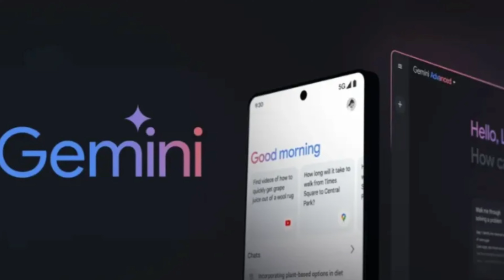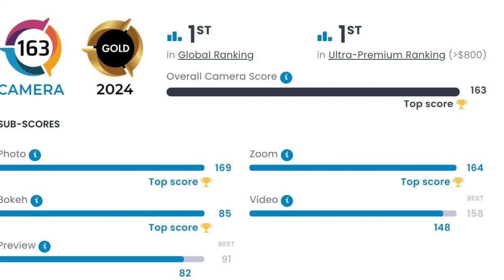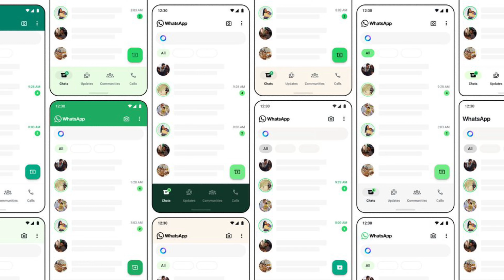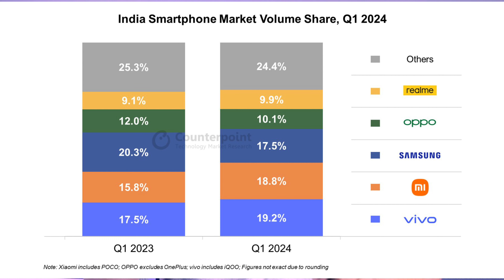রেকর্ড ব্রেক করা দামে ফ্লাগশিপ ফোন👌ঝড় আনবে Realme GT 6T🔥রাক্ষুসে AI চাকরি খেলো😔Samsung F55 ধামাকা🔥